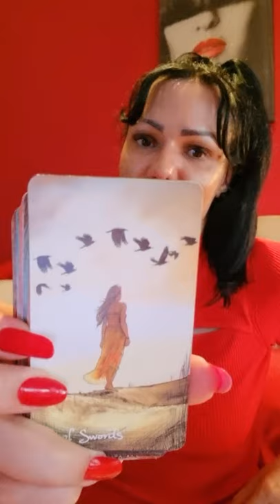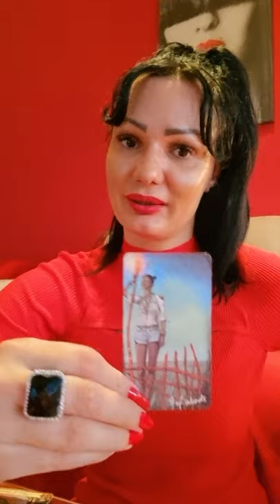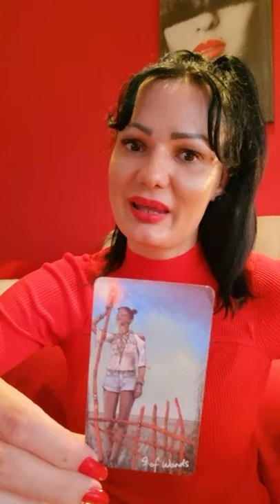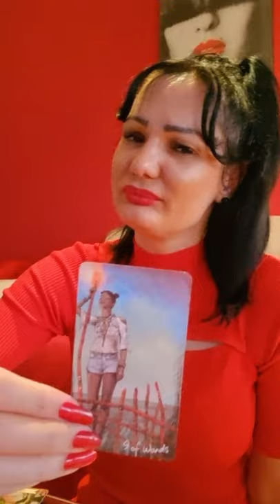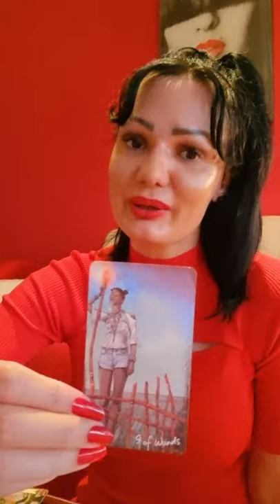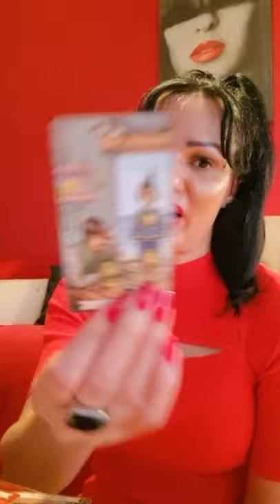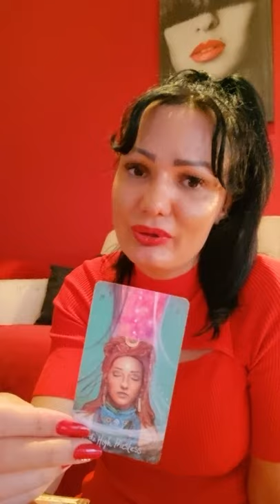TAURUS You don't trust them!🔥❤ June 14th-20th weekly tarot reading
Hello my Taurus! This is a weekly tarot reading for you for June 14th - June 20th 2021. Please take what resonates with you and leave what doesn't. Wish you a magical week!🍀🌞❤

Hello everyone!!!🍀🌞❤
Stasha